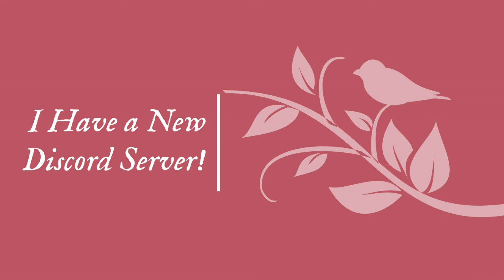I Have A Discord Server Now! Invite link in Description :)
And like I said in thee video, you don't have to help or anything. Hell, you don't even have to join it if you want to xD but I would really appreciate if you did! Hope y'all have a great rest of your day!!